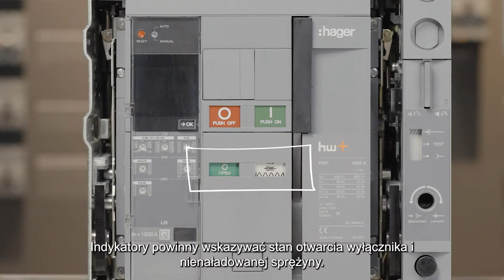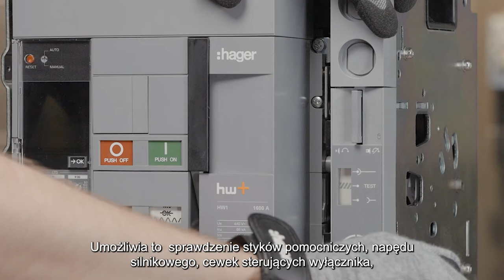Wyłączniki ACB HW1 Hager - W jaki sposób włożyć i wysunąć wyłącznik ACB?